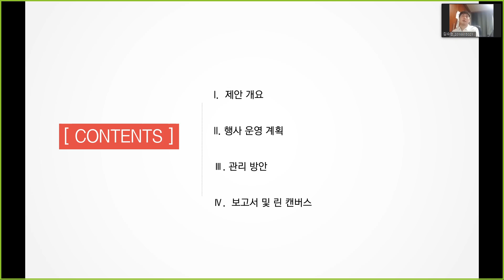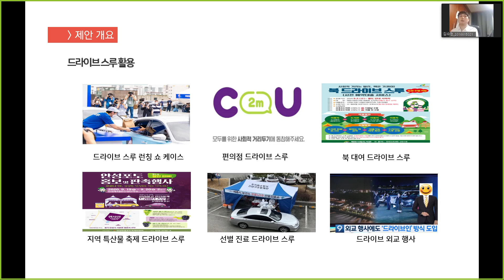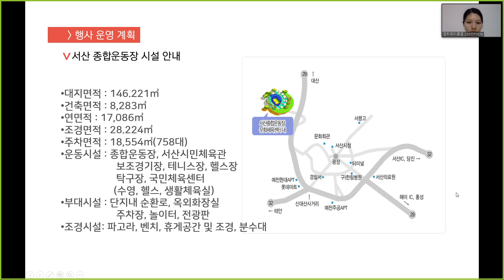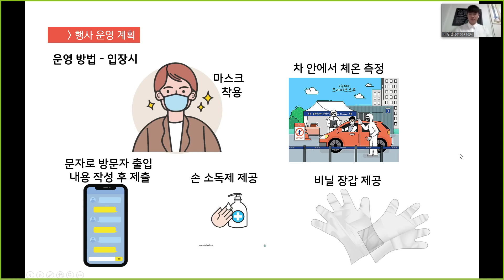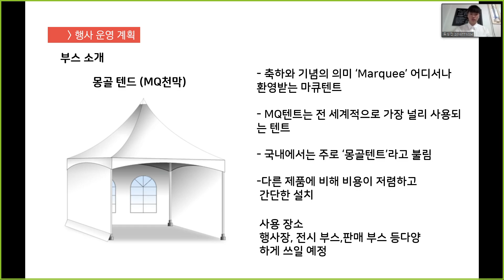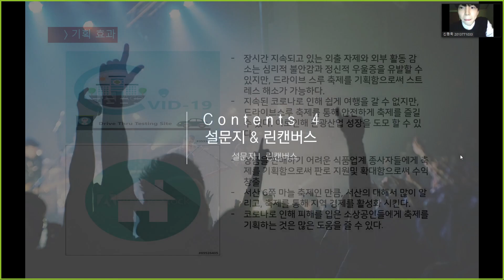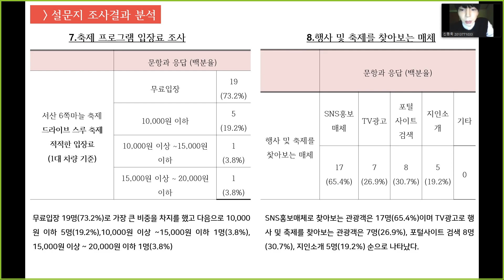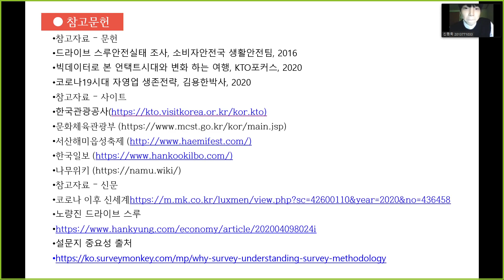12반+5조+발표영상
The Presentation for Capstone Project Based Classes of Sun Moon Univ. Global Leisure & Tourism, on 2nd Semester, 2020.